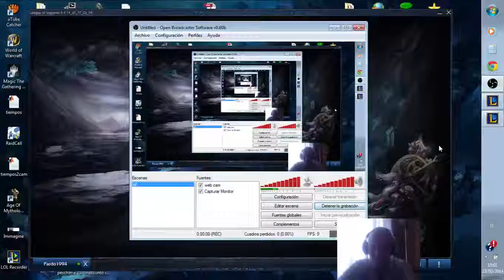[ESP] 10 - Caitlyn ADC (S3)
Es una buena partida para aprender como jugar de ADC... El equipo completo hizo una muy buena partida porque el bot estaba dificil... Esto es trabajo en equipo.